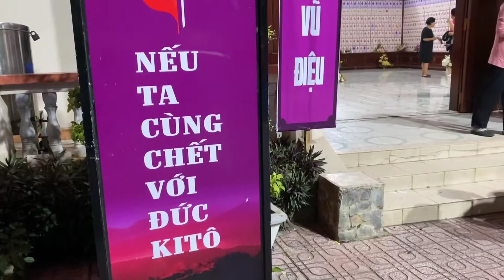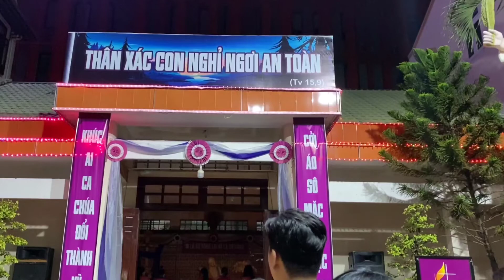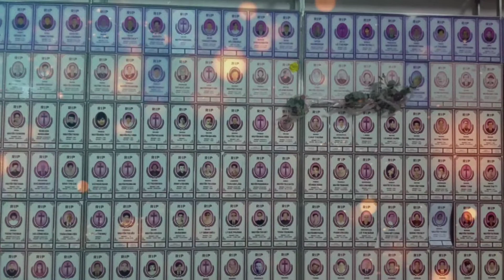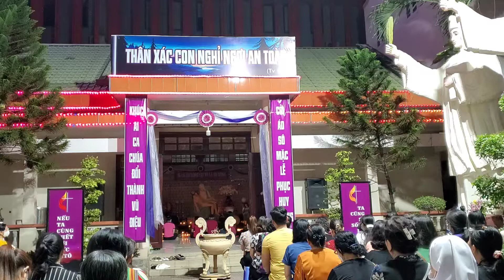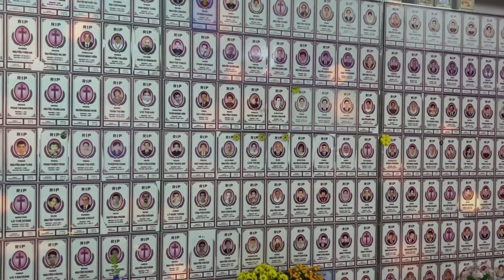Đêm Tĩnh Nguyện Cầu Nguyện Cho Các Linh Hồn - Giới Trẻ Gx Biên Hòa 11/2022